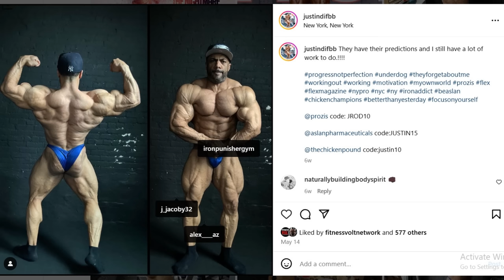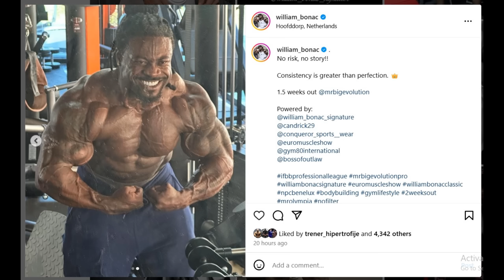Is Brandon Curry Retiring? New Coach? + Is William Bonac Top 10 Olympian? + Horse MD HUGE Off Season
TIMESTAMPS
00:00 - Intro
00:10 - Is Brandon Curry Retiring
05:32 - Is William Bonac Top 10 Olympian?
08:51 - Horse MD HUGE Off Season